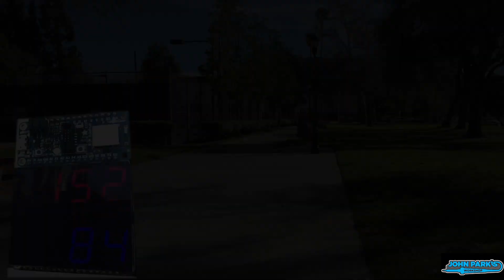Heart Rate Training Zone Display in CircuitPython demo @adafruit @johnedgarpark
Use a heart rate monitor and Feather nRF52840 together to display hear rate BPM and training zone percentage.
John Park Learn Guide coming soon.